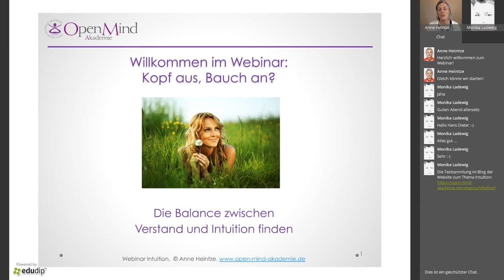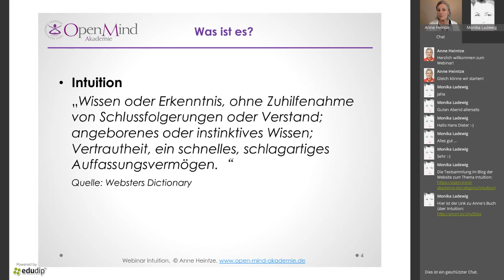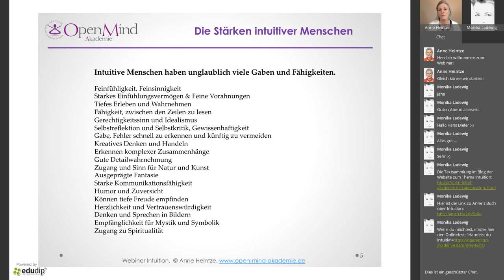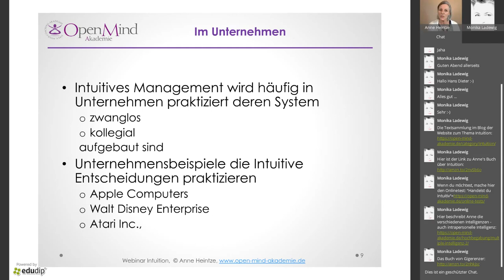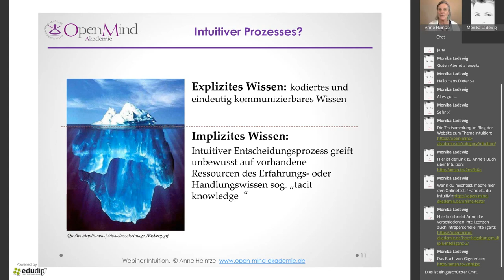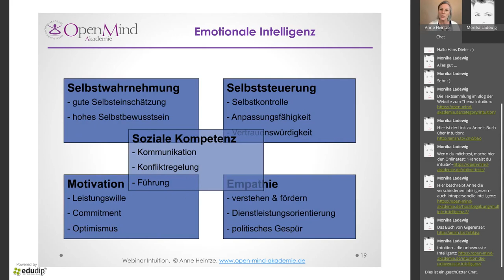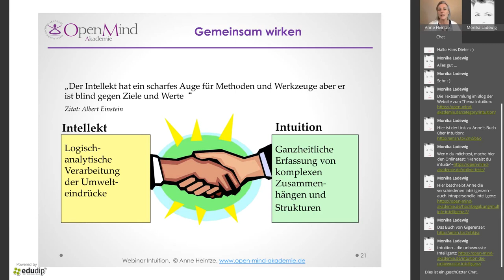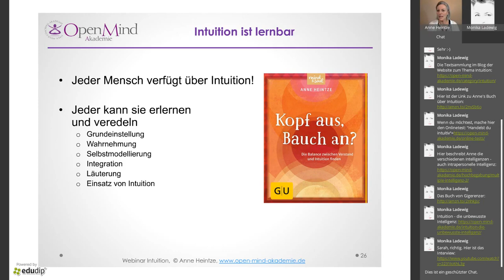Die Bedeutung der Intuition und wie du sie veredeln kannst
Hier die Links aus dem Webinar:
Die Textsammlung zum Thema Intuition im Blog der Website der OpenMind Akademie
Anne’s Buch „Kopf aus, Bauch an“: Buch